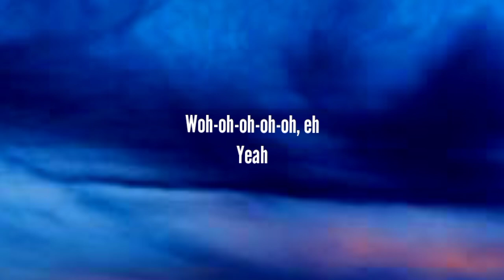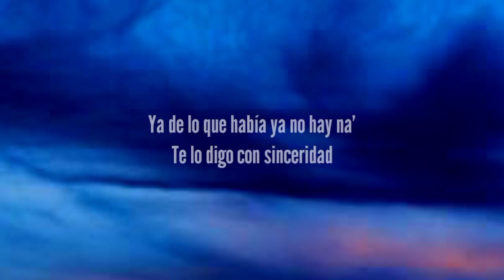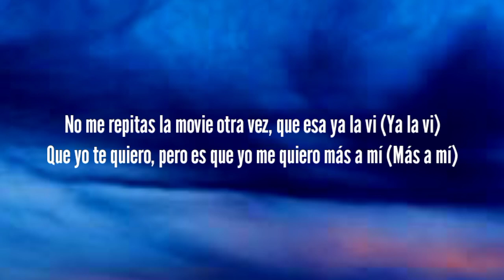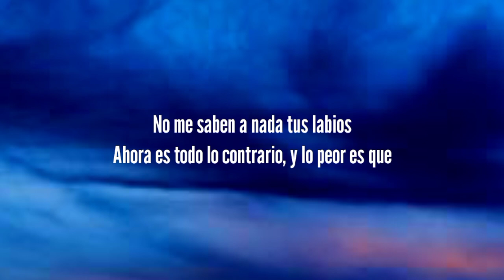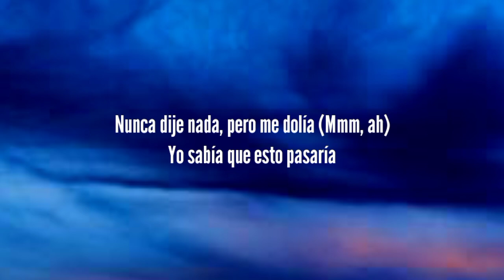Shakira, Ozuna - Monotonía (Letra/Lyrics)